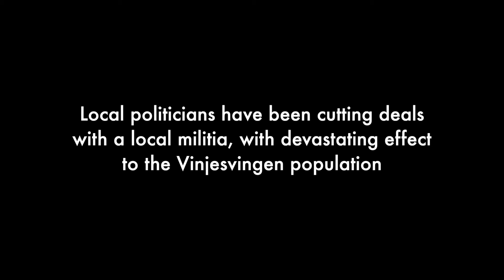Guns for Hire - Operation: Open House | Arma 3 Gameplay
Two politicians have been cutting deals with the local militia, prioritising their own wealth over the well-being of the local population. A group of benefactors wanting to invest in the region have contracted the services of ION, a private military company, to dislodge the militia and remove the politicians from the picture.

Black Watch International is a community of players based around immersive, high-intensity operations within Bohemia Interactive's military simulator: Arma 3.